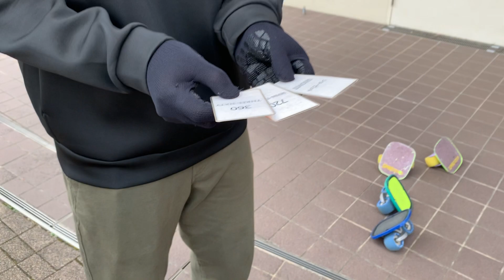Free Skates進級試験Step 10級～ユウ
日本フリースケート振興会進級試験
場所／ (近畿地区試乗会・練習会)

取得級／10級
受験者／ユウ(大阪府）
日時／2021年12月5日
試験官／ピエトロ　ダイスケ　YAKU
Challenge series Step 10
Rider:Yu
Date:Dec 5,2021